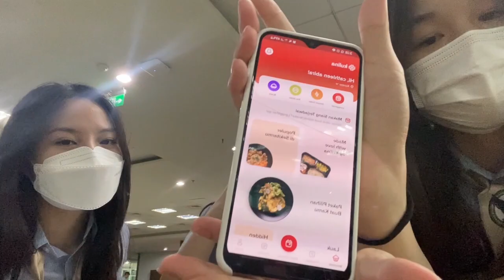MAKAN APA AJA DI KANTIN UPHC?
Hai guysss! back again with my vlogg😍🤗
jadi di vlog kali ini aku bikin video tentang apa aja si yang aku dan temen-temen aku makan selama kita di sekolahh. Ga cuman itu, tapi di video ini juga aku kasih kalian salah satu rekomendasi aplikasi untuk kalian beli makan pas sekolahh
enjoy watching guyss🥰